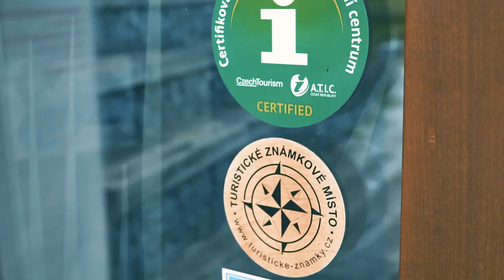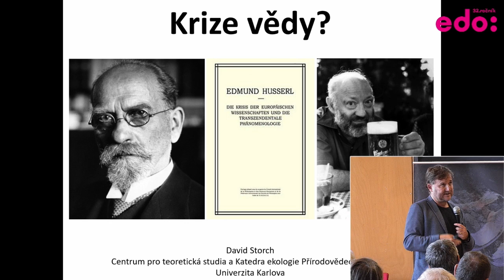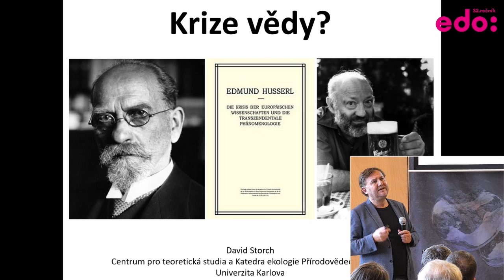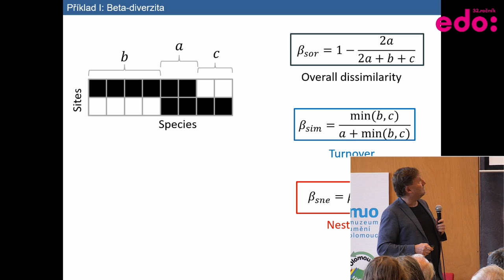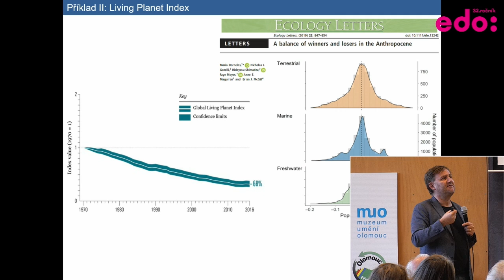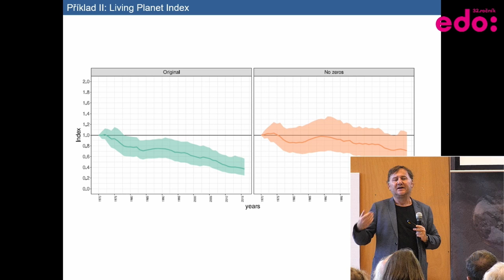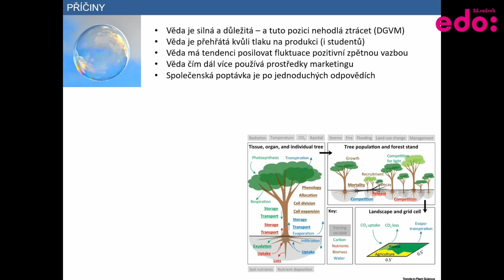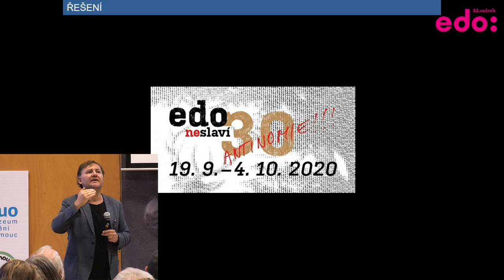David Storch: O krizi vědy – EDO 2022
Začátek besedy následuje po upoutávce a znělce v čase 2:55.

Už přes sto let se říká, že věda je v krizi. Ve skutečnosti tu byla celá řada různých krizí, přičemž některé byly překonány a u dalších se ukázalo, že šlo spíš o krizi něčeho jiného než vědy. Přesto dnes věda v určité krizi je, jak lze například ukázat v oboru ekologie. Jak už to u krizí bývá, tato krize vzešla ze samých dobrých věcí, kterých si na vědě považujeme, přitom ale zásadně ovlivňuje budoucí důvěryhodnost celého systému.

David Storch je biolog, působí v Centru pro teoretická studia, společném pracovišti Univerzity Karlovy a Akademie věd ČR. Je profesorem ekologie na Přírodovědecké fakultě UK. Zabývá se makroekologií, biodiverzitou a ekologickou teorií. Je spoluautorem knih "Jak se dělá evoluce", "Úvod do současné ekologie" a "Biologie krajiny - biotopy české republiky", a editorem knihy "Scaling Biodiversity", vydané nakladatelstvím Cambridge University Press. Je editorem časopisů "Ecology Letters", "Global Ecology and Biogeography" a členem redakčních rad časopisů "Vesmír" a "Fórum ochrany přírody". Občas píše do novin a vystupuje v médiích.